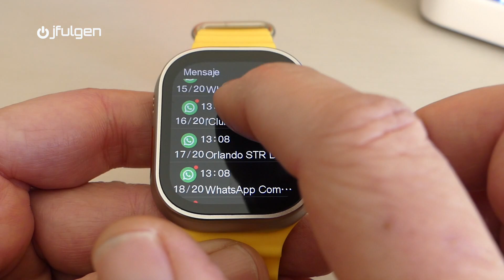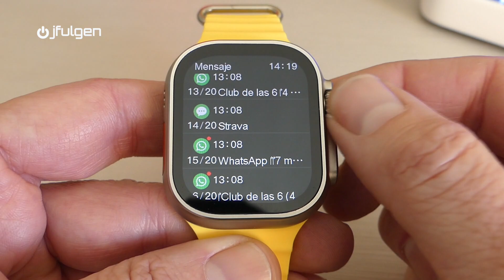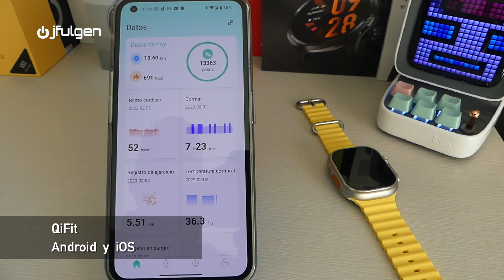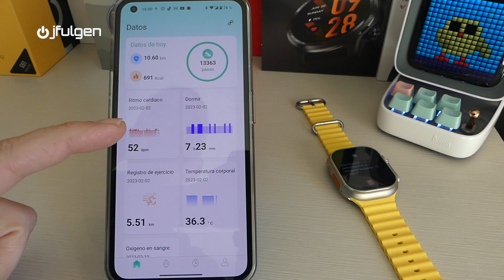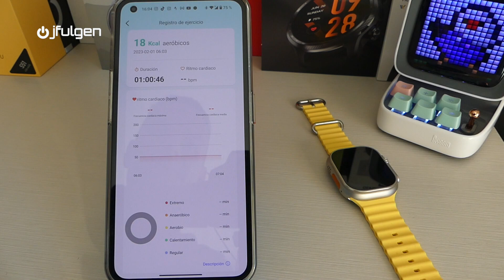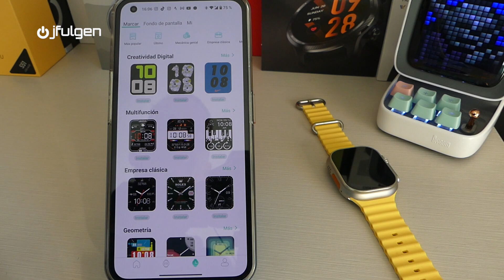⌚ Hello Watch H11 Ultra Upgrade ⌚ ¿Solo postureo? 🤔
Reseña completa y opinión personal, sobre la mejor réplica del Apple Watch Ultra.
Consigue la tuya al mejor precio